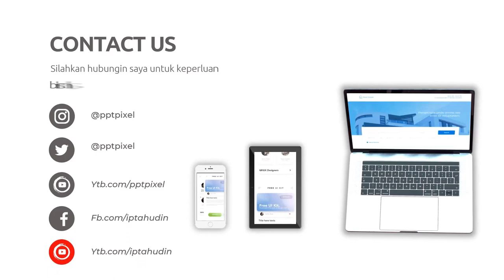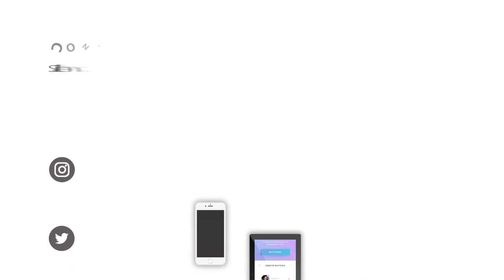Jasa Edit Desain Slide Presentasi Powerpoint Profesional, Instansi, Mahasiswi, di Kelapa Gading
Jasa Edit Desain Slide Presentasi Powerpoint Profesional, Instansi, Mahasiswi, di Kelapa Gading atau